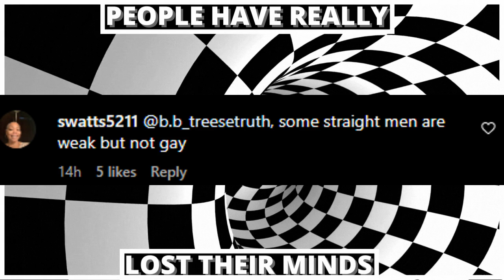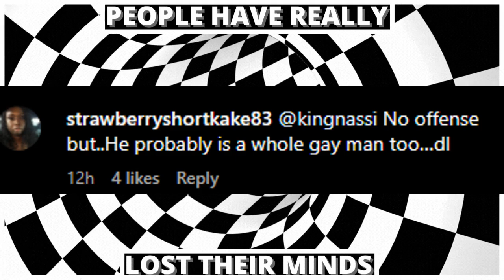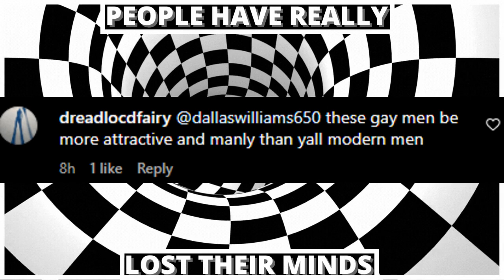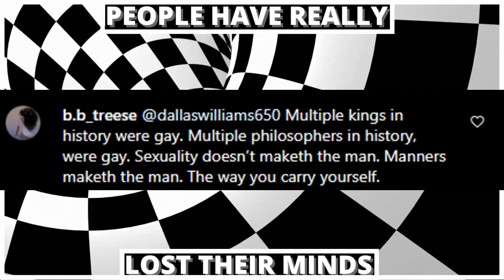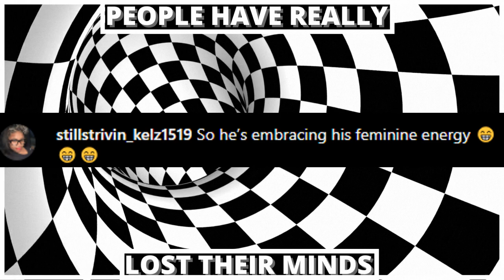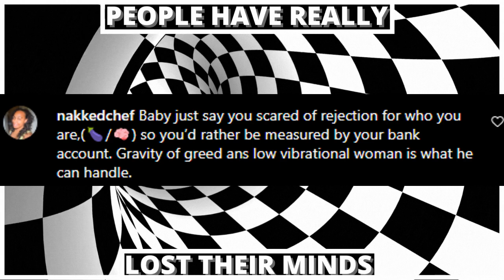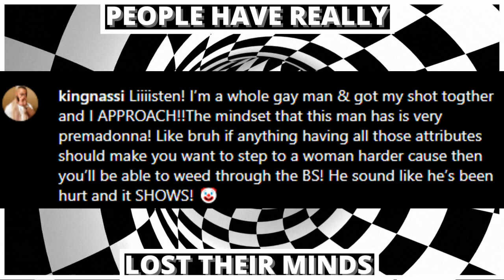The Attack On Black Male Masculinity